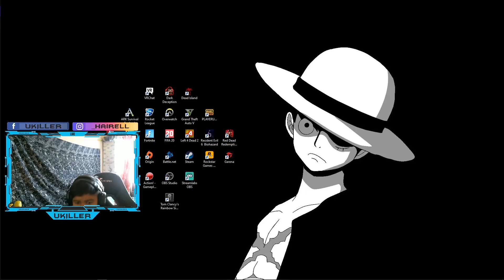Noob!! Traning Bagi PRO (Rainbow six siege) W/ OOHAMI,Joews077,Imran And Sarhan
☁_☁_☁_☁_☁_☁_☁_☁_☁_☁BUKAK DAN BACA☁_☁_☁_☁_☁_☁_☁_☁_☁_☁_☁_☁_☁_☁_☁_☁_☁_☁_☁

( ́ ◕◞ε◟◕`)( ́ ◕◞ε◟◕`)♛ JadualUkiller ♛ ( ́ ◕◞ε◟◕`)( ́ ◕◞ε◟◕`)

Video Setiap Hari And Live Pada Hari sabtu Atau Ahad Malam